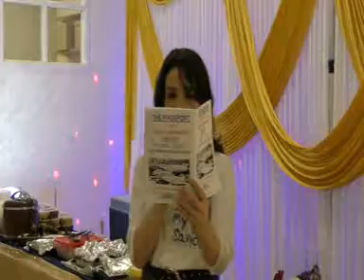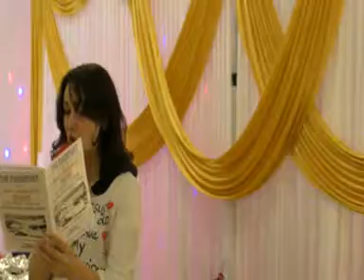Tara Zion God's Judgement - Love Fest Sunday 2019 -- Living Vine Ministries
Living Vine Ministries
You are Welcome to Join us
              Lo
              Ve
           Feast
            2019

      The Title of the Message
      God's Judgement

Free Family Fun Day

Host
Rev. Charles Armah
Lady Betrice Armah

Special Guests

Evangelist Deirdre

Tara Zion

Date Sunday 1Oth Feb

Venue
Empowerment Centre
High Road Capoeira Centre
SW16 18W

Entrance
Off Woodbourne Avenue Opposite Carphone Warehouse